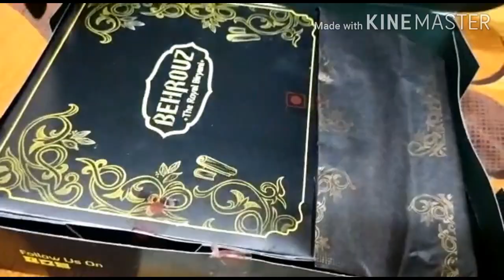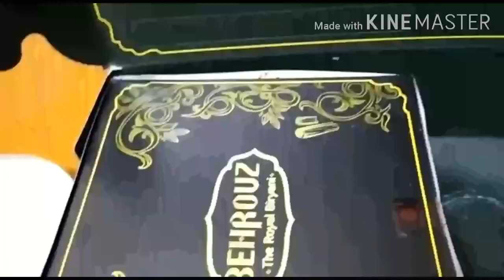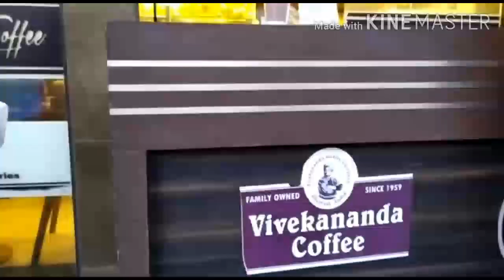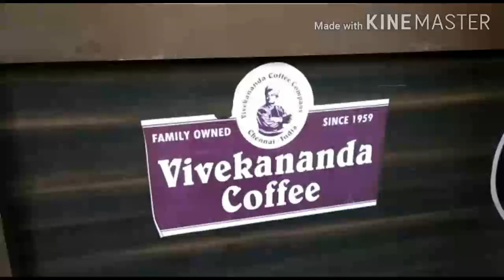Sunday Special Routine ll Oru Jolly Round - After lock-down ll 1st Sunday in Chennai after lockdown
This video is all about my Sunday routine work and how i made my Sunday a special day after almost 5 months of missing precious Sundays .

Be safe n take precautions by wearing a mask